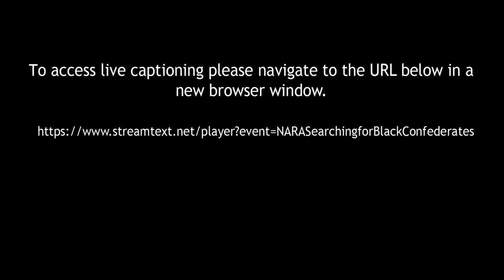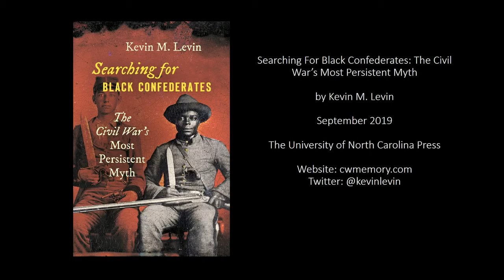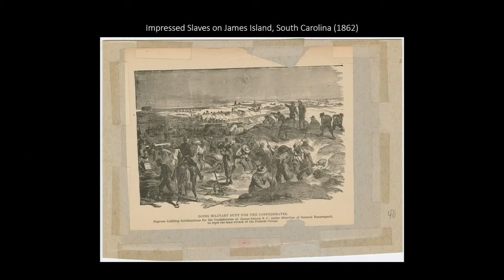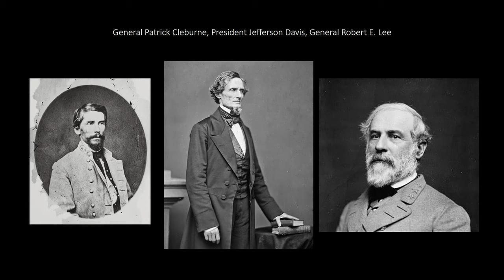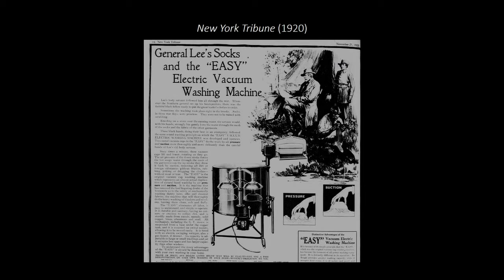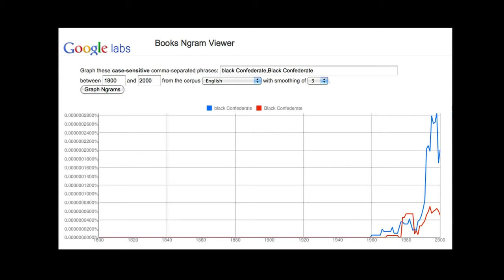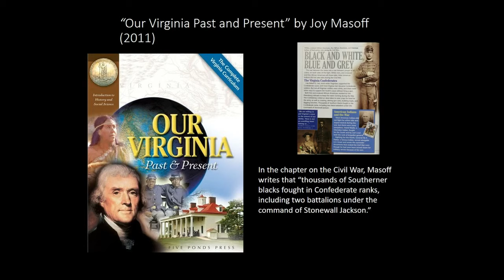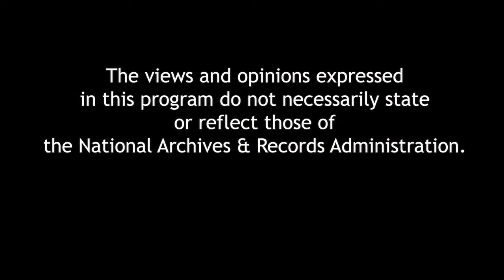Searching for Black Confederates: The Civil War’s Most Persistent Myth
More than 150 years after the end of the Civil War, scores of websites, articles, and organizations repeat claims that anywhere between 500 and 100,000 free and enslaved African Americans fought willingly as soldiers in the Confederate army. But as Kevin M. Levin argues in Searching for Black Confederates,  imprecise contemporary accounts, poorly understood primary-source material, and other misrepresentations helped fuel the rise of the black Confederate myth. A book signing follows the program.